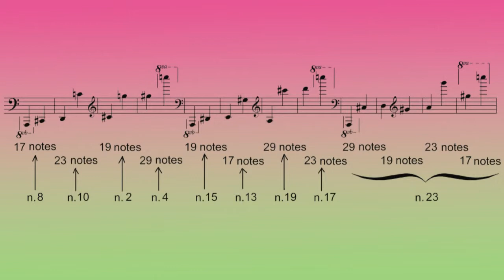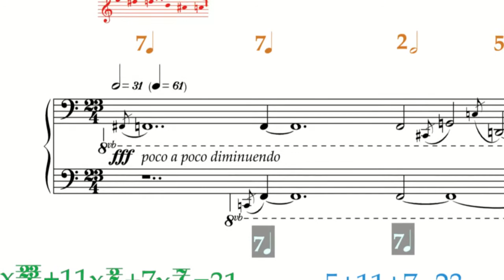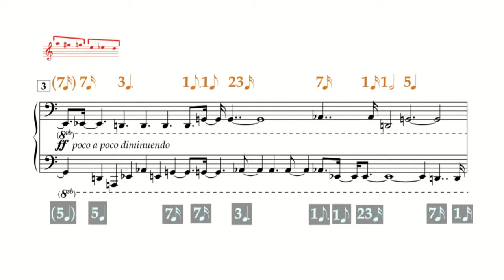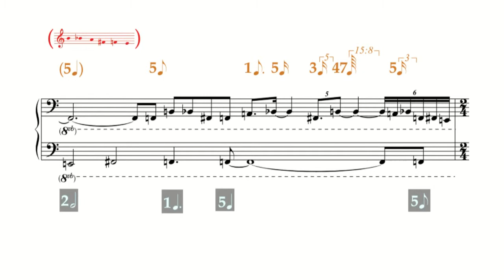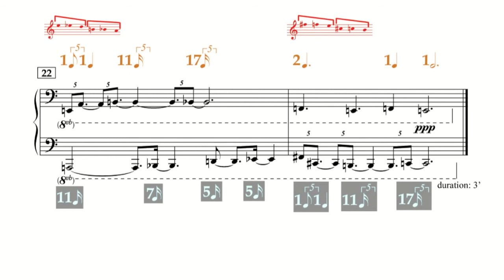Goldbach Variation 8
23 trichordal Goldbach- Variations by Daniel Oberegger for piano solo, based on the Goldbach- conjecture.